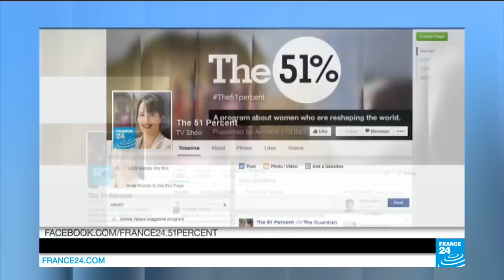Made in Bangladesh: The labour rights' advocate who took on the garment industry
THE 51% : In this edition, Annette Young meets Kalpona Akter, the Bangladeshi labour rights' advocate who took on the international garment trade. Also, a mother's plea to end her 10-year-old daughter's pregnancy is provoking an uproar in Paraguay. Plus, we head out with the undercover French police squad who are on the look-out for sexual harassment in the Paris Metro.